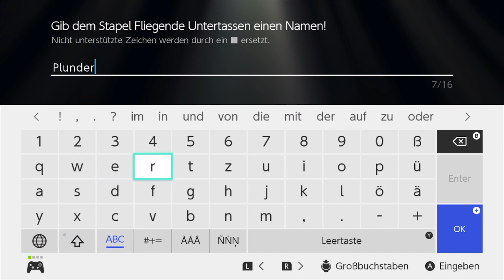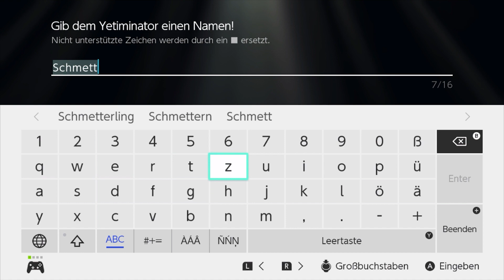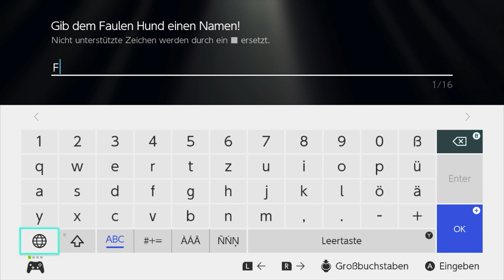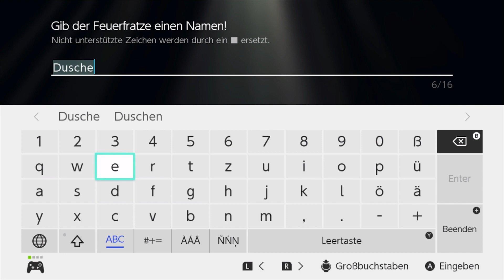RANDOLFOS REICH ♦ Let´s Play Dragon Quest Monsters 3「Switch」 #73 [deutsch]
Euch erwartet in Folge 73: Randolfos Reich

Nach dem Sieg über Aamon können wir nun endlich das Reich unseres Vaters Randolfo bereisen. Dies befindet sich im oberen Rang vom Kreis der Eroberung, wo wir zugleich auf den Spuren unserer Vergangenheit wandeln. Wir erspähen schließlich den Palast unseres Vaters, welcher allerdings von seinen vier Generälen bewacht wird.

♦ Dragon Quest Monsters: Der dunkle Prinz 「ドラゴンクエストモンスターズ3 魔族の王子とエルフの旅」
[Das dritte Monsterabenteuer aus der populären Dragon Quest-Reihe von Square Enix]